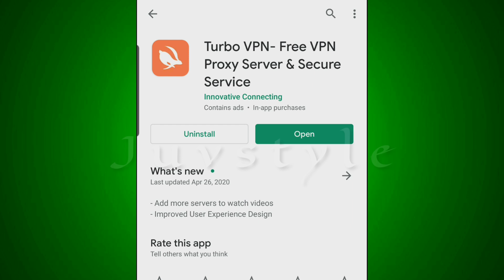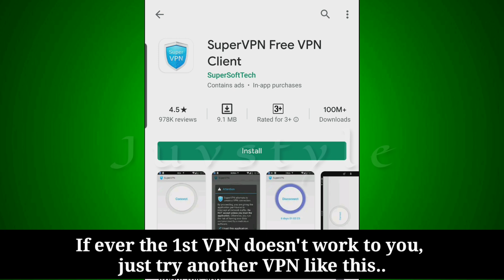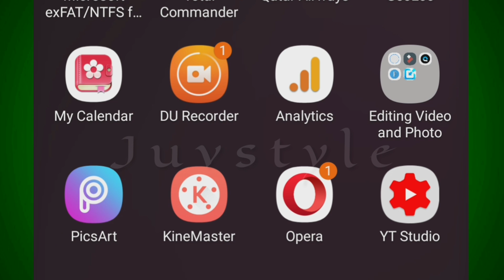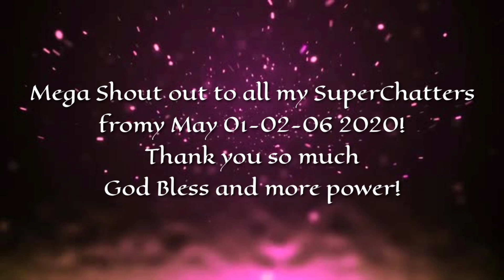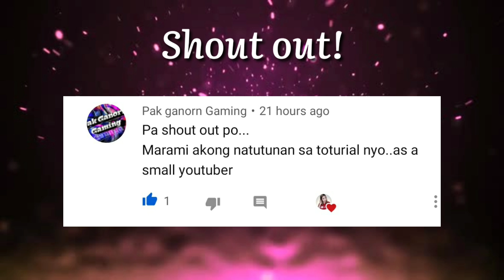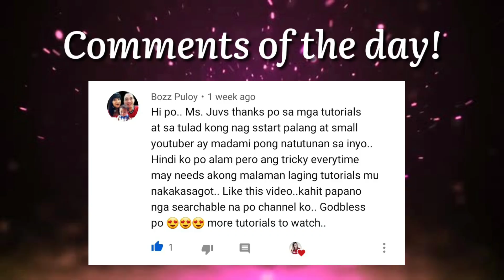HOW TO SOLVE KINEMASTER ASSET STORE PROBLEM | TAGALOG TUTORIAL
HOW TO SOLVE KINEMASTER ASSET STORE PROBLEM | TAGALOG TUTORIAL WITH ENGLISH SUBTITLES